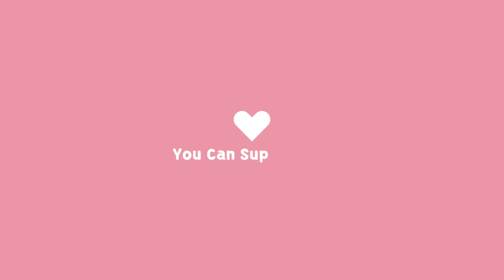Virtual Interview On Zoom Meeting App | Private Comapny Jobs | Hindi Language Jobs For Freshers 2023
🔴Hiring - Freshers - Voice process (Hindi) - Domestic - Hyderabad
Time and Venue
12th May , 11.30 AM - 1.00 PM

Images & Jobs are taken from the following :
2.GENPACT
3.Naukri.com